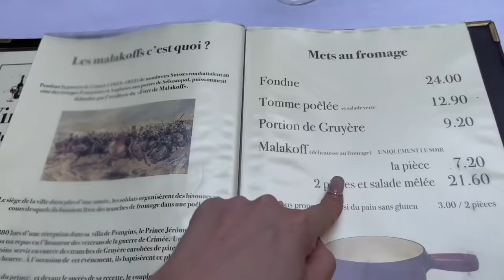Je commande toutes les spécialités fromagères de ce restaurant 🫕🇨🇭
Beignets de fromages Malakoffs, fondue Suisse 🫕🇨🇭, tomes poêlées 🧀 ! Je prend toute la carte des spécialités fromagères de ce restaurant vieux de 400 ans ! Un des plus anciens restaurant de Genève !
Dessert les meringues doubles crèmes !!